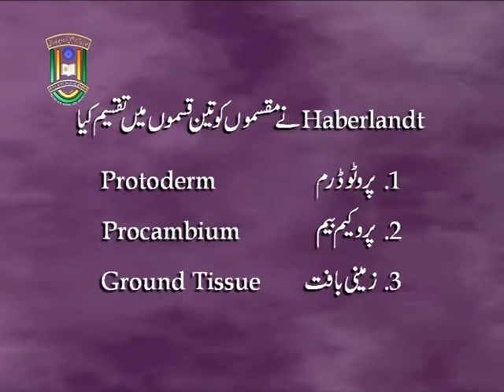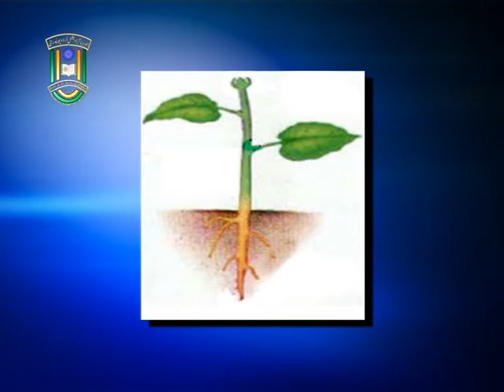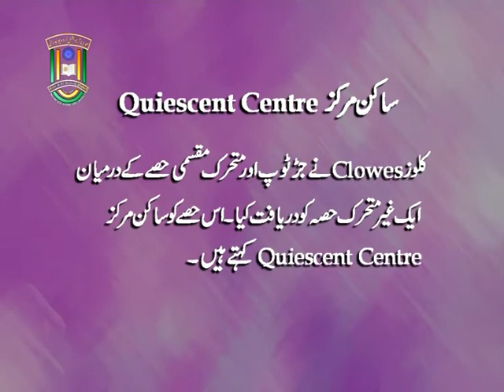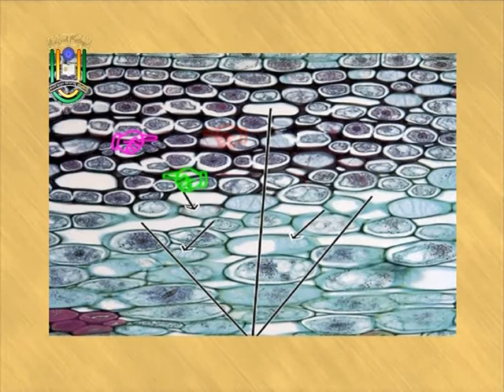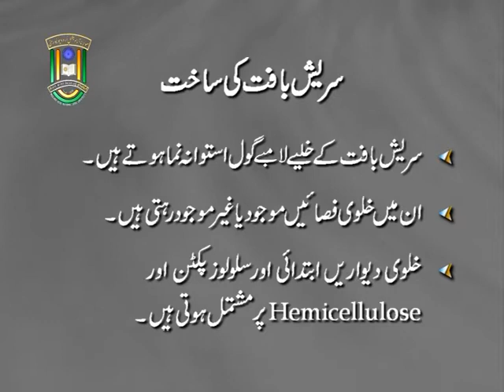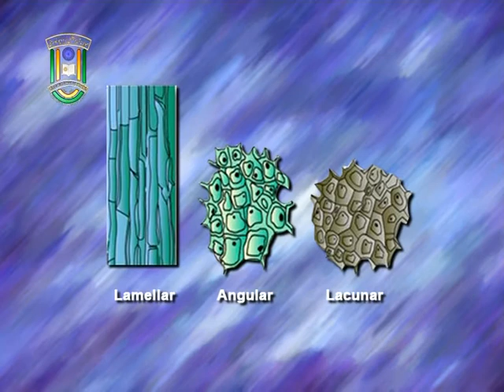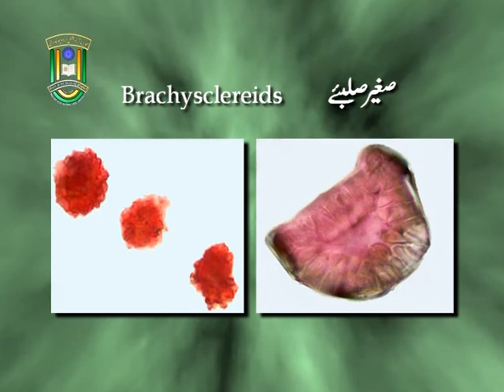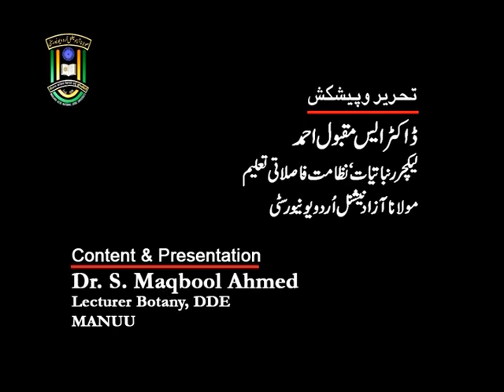MANUU_Plant Tissues_B.Sc._2nd Year